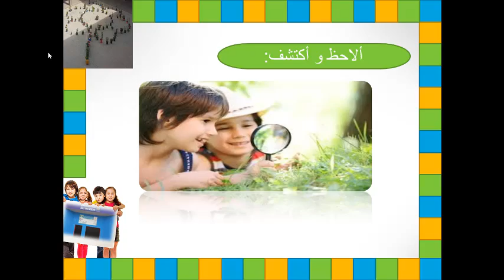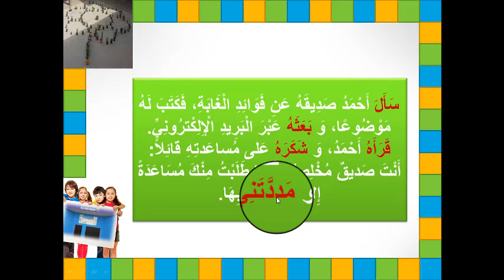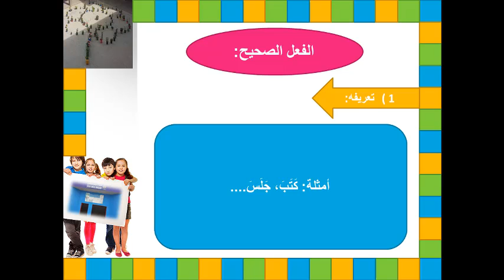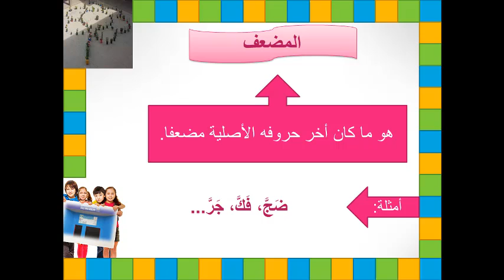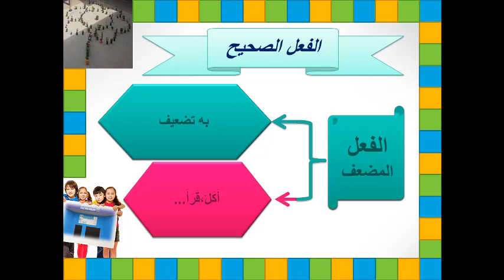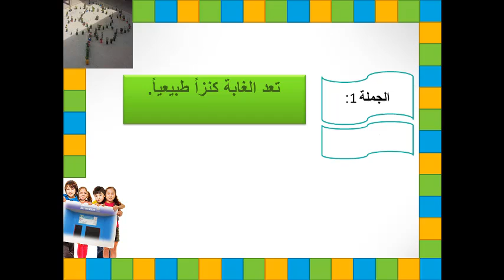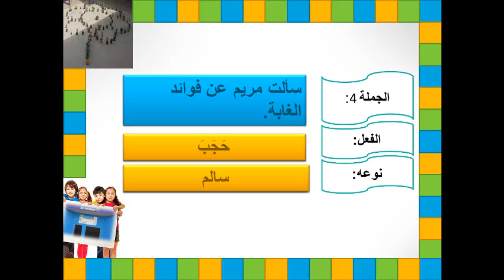الفعل الصحيح تعريفه و أنواعه الوحدة الخامسة المستوى الرابع ابتدائي